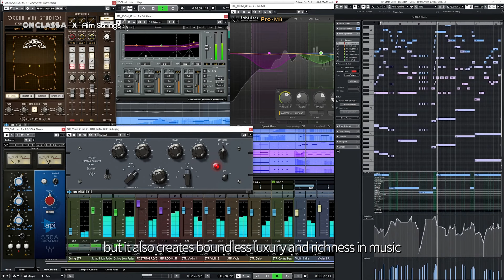[Introduction to Online Master Class] How To Arrange K-POP Strings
MASTER CLASS
Strings Arrangement

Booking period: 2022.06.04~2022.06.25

-Instructor-
Forever Noh - Major in Film Scoring at Berklee College of Music, worked with BTS

-Lecture content-
A 12-week course
MASTER CLASS "Strings Arrangement"
Using Cubase Pro 10 and LASS 2

-Schedule-
Start on June 29 5pm (GMT+9), 2022
Every Wednesday 5pm  (GMT+9)

-Benefits-
*Provides opportunities to collaborate with AimStrings.
(Final assignment required to pass)
*PDF Lecture Materials (includes full scores)
*Provided by AimStrings's Cubase project template

-Class Fees-
$299 per 4 weeks (or $799 for total)

※There are students who have time difference.
You can watch the class video again at any time.

-Payment & Detail-
If you fill out the survey, the manager will contact you.